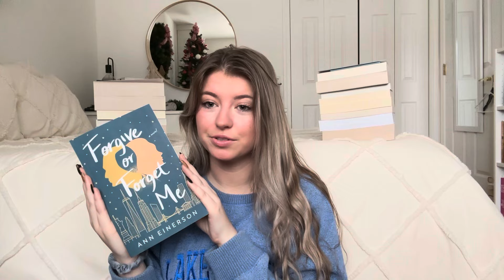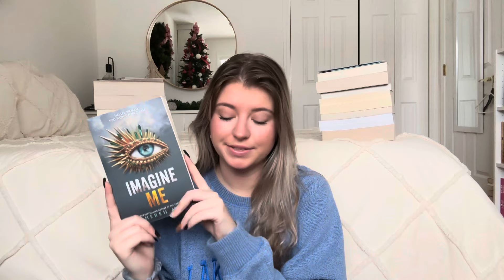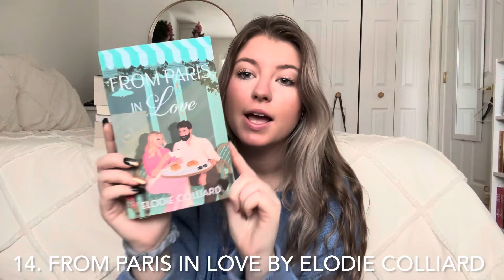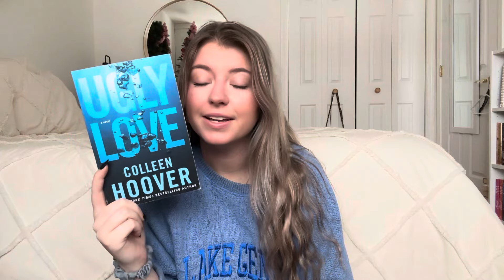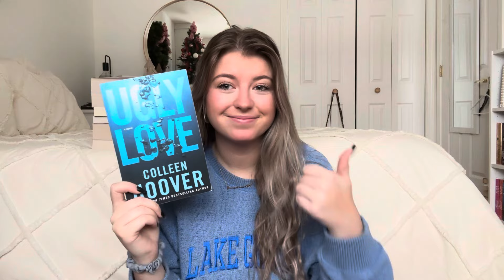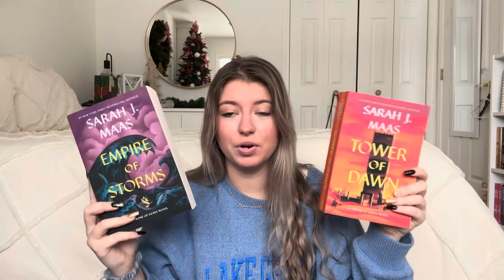top 23 reads of 2023!!! my favorite books!! 📚⭐️🩷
hello besties!! thank you so much for supporting my channel!! todays video i will be sharing my top 23 reads of 2023!! i am super excited to share this video with everyone!!

dianas.books,